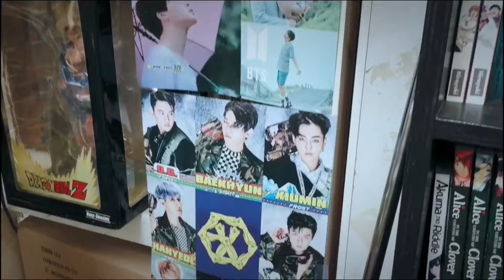Cinematic VHS Vlog in comic book store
Found and Exo & BTS poster
Random scenes / kinda Cinematic VHS vlog with random scenes